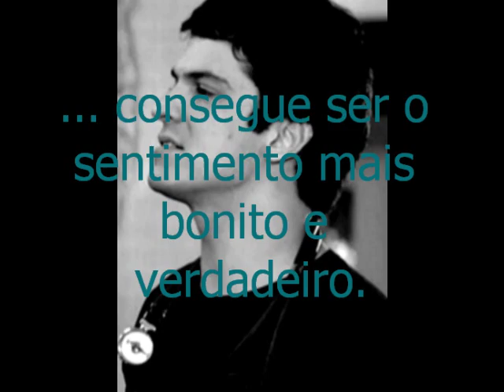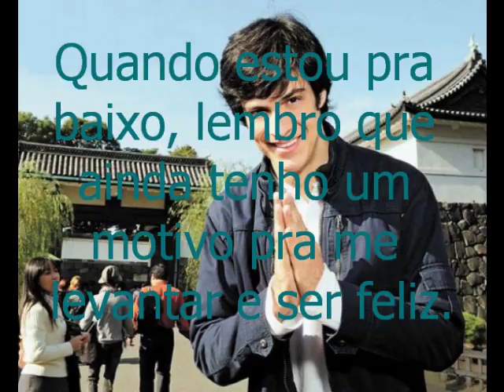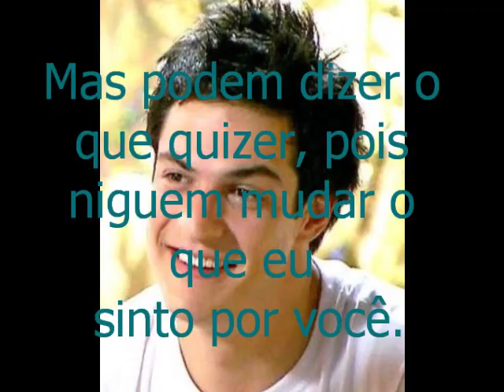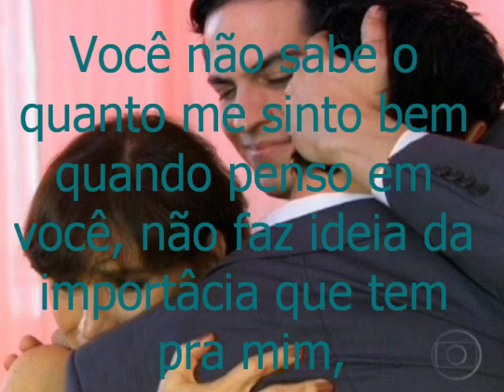Mateus Solano eu te amo